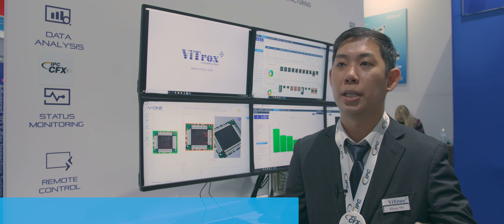CFX – The IPC Connected Factory Initiative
i4.0 Today caught up with 14 vendors during the 2018 IPC APEX EXPO to discuss the IPC CFX initiative.

Find out more about Industry 4.0 and the future of electronics manufacturing